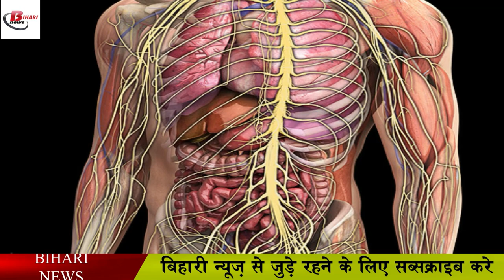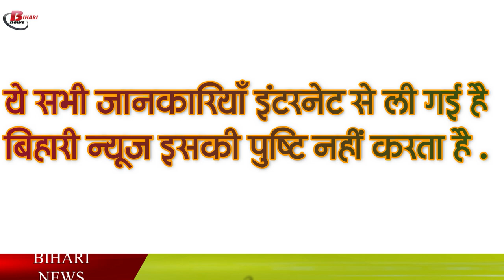सफ़ेद पैठा के ये फायदे जानके हैरान रह जाएंगे आप. Benefits of Ash Guard in diabetes, Weightloss, BP.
A balanced and good diet is essential for good health. There are many such diets, if you are planning a good diet, then do not forget to include White Pumpkin ie White Petha in it.
 If you do not know what is white petha, then this video of ours will be useful for you, many physical and mental problems can be overcome by using petha. In addition, it can also be helpful in the treatment of many diseases. Of course, it is beneficial for health, but it is not possible to cure it in case of serious illness. This just might help you.

The use of petha can prove to be helpful in strengthening the body's immune system. Petha is used in Ayurveda as a treatment to improve immunity. Iron deficiency can cause problems related to the immune system. Petha can be helpful in meeting such iron deficiency,

If someone is troubled by increasing weight and obesity, then petha can be helpful in overcoming this problem. Petha has anorectic activity, which can keep hunger at bay. In addition, it also has anti-obesity properties, which can reduce obesity. With this the weight can be kept under control.

Petha can be used to get rid of the problem of flu and cold. Petha can be used as ayurvedic medicine in the treatment of influenza i.e. flu and cold.

Gas and constipation are both stomach problems. White petha can be used to get rid of it. Petha has gastroprotective and antioxidant properties. Due to this property, it can give relief from the problem of constipation and gas. This can give relief to the stomach.

The benefits of white petha can also be used in reducing stress. You must be aware that stress is a type of mental disorder, which can be due to other problems related to the brain. In such a situation, consuming petha can get relief from mental problems like Alzheimer's.

The benefits of eating petha can also be beneficial for keeping the kidney healthy. So it has powerful antioxidant activity that keeps kidney healthy. In such a situation, renal damage ie kidney damage can be reduced by the use of petha.

White pumpkin can also have benefits in keeping the heart healthy. Petha has a diuretic effect, which can be used as a medicine to lower high blood pressure.

Urinary tract infection can cause a burning sensation while urinating. Petha can be helpful in getting rid of this. In Ayurveda, petha is used for the treatment of urinary tract infection.

In the case of water retention, water accumulates in many parts of the body, due to which the problem of swelling in the muscles of those parts can arise. Apart from this, it can also give rise to many other problems. In this case, it may be better to use petha.

For those who have problems related to eyes, white petha can be beneficial for them. Vision boost means the ability to see can be improved by the use of petha. This can promote eyesight. Therefore, the benefits of eating petha also include keeping the eyes healthy.

The benefits of eating Petha are many, but there can also be disadvantages of eating Petha, these disadvantages are for a particular person.

People who are more allergic to certain new foods may also be allergic to it.
Pregnant women and children below one year of age should consult a doctor before giving petha.

That's all, in today's video, we will meet again with new information in the new video and we hope that you have liked our video related to Petha, if you want to ask us something else on any topic, then we will answer your questions. Will be happy to give You can write us your questions in the comment box. Thank you.